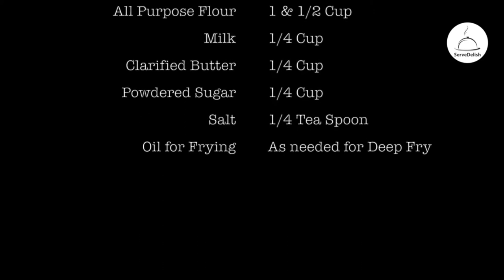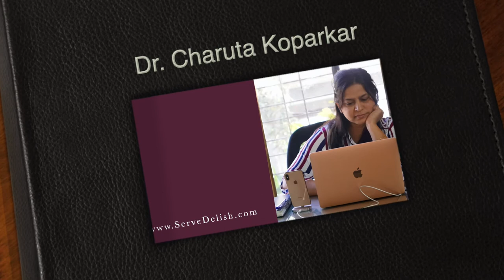छान खुसखुशीत गोड शंकरपाळी | दिवाळी फराळ | Shakkarpara recipe | Khuskhushit shankarpali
गोड शंकरपाळी - छान खुसखुशीत गोड शंकरपाळी | दिवाळी फराळ | Shakkarpara recipe | Khuskhushit shankarpali
📌 साहित्य
दूध - पाव कप
पिठीसाखर - पाव कप
मीठ - एक छोटा चमचा
तूप - पाव कप
मैदा - दीड कप
साखर - पाव कप
📌कृती
दूध साखर विरघळेपर्यंत गरम करावे
 बाजूला ठेवावे
एका परातीत दीड कप मैदा घालायचा
 एक छोटा चमचा मीठ घालायचं
 दोन्ही व्यवस्थित मिक्स करून घ्यायचं
  एका कडल्यात पाव कप तूप कडकडीत गरम करावे
 कडकडीत मोहन मैद्यात घालावे
आधी चमच्याने मिक्स करावे
मग हाताने व्यवस्थित मिक्स करून घ्यावे
दूध साखरेचा कोमट मिश्रण  घालावे
 घट्टसर कणिक तिंबून घ्यावी
दोन तास झाकून ठेवावे
 कणिक परत हाताने माऊ करून घ्यावी
कणकेचे समान तीन गोळे करावे
 एक गोळा घेऊन पोळी लाटावी
 दाखवल्याप्रमाणे थोडी जाडसर लाटावी
 कडा कापून घ्याव्या
आणि दाखवल्याप्रमाणे  शंकरपाळ्याच्या  आकारांमध्ये कापून घ्यावे
 चौकोनी पण कापू शकतात
 भरपूर करायचे असल्यास कडा कापल्या नाही तरी चालतील 😀
 तेल कडकडीत गरम करावे
 गरम झाले की नाही चेक करावे
आणि नंतर गॅस बारीक करून
तांबूस रंगावर सगळे शंकरपाळे तळून घ्यावे
छान खुसखुशीत  शंकरपाळे तयार आहेत 😋😋
आणि नंतर मंद आचेवर तळून घ्यावे
तांबूस रंगावर तळावे